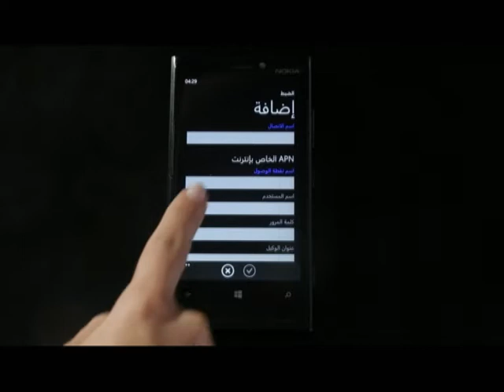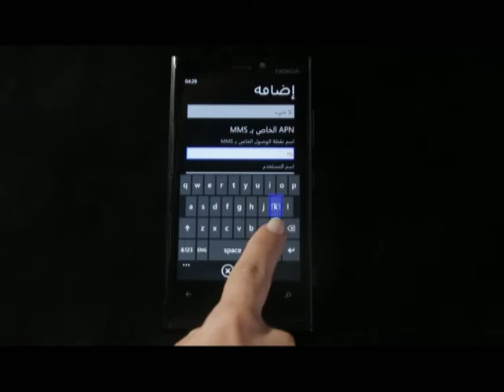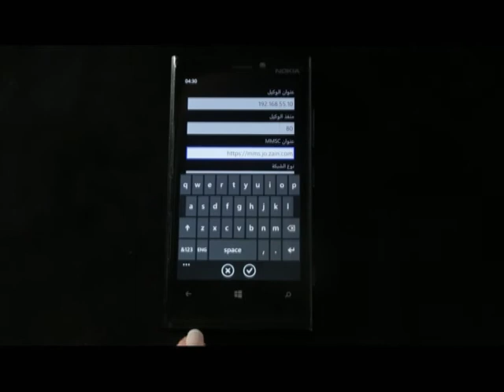How to setup the MMS settings on Nokia Lumia Device (Arabic)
كيفية ضبط اعدادات الMMS لأجهزة نوكيا لوميا